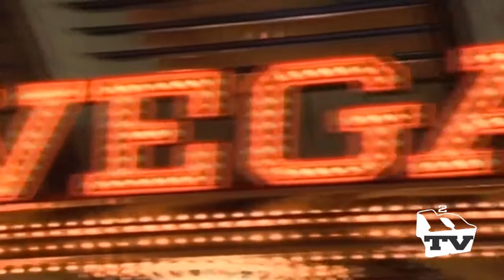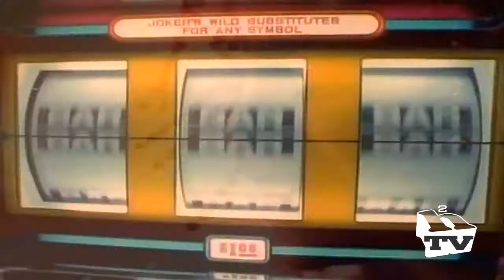THE REAL ROXANNE - ROXANNES ON A ROLL ᴴᴰ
h2TV™ | united by music | bяinging musical imageяy to life SUBSCIRBE || FB

✖ DONΛTE TO THE humanΛCOUSTICS™ NETWORK

✖ FEEL FREE TO JOIN US ΛROUND THE WEB!